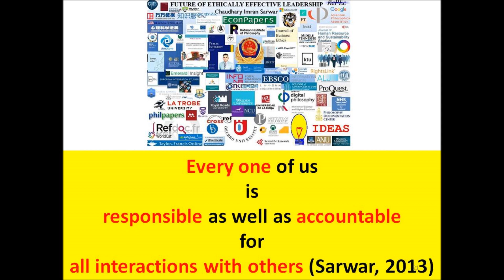Brazil Rio de Janeiro Flamengo football club fire: 10 killed, 3 injured, aerial view of fire